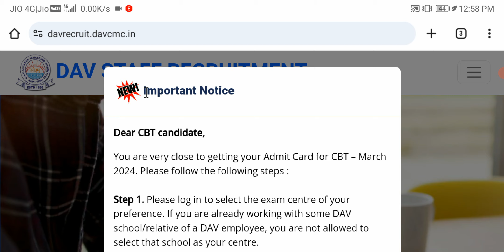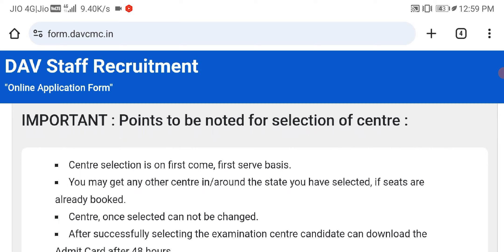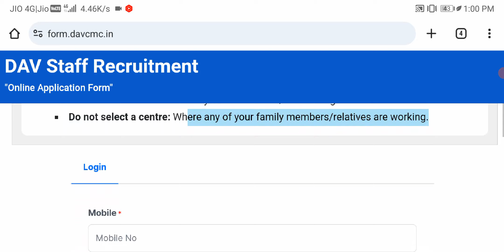DAV Public school Recruitment Admit card download Exam Centre selection 2024 dav exam date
Dav public school recruitment exam admit card download
DAV admit card download step by step guide
DAV exam center selection 2024
DAV public school exam date
DAV public school teacher recruitment exam date
DAV public school teacher recruitment admit card
How to download DAV admit card 2024